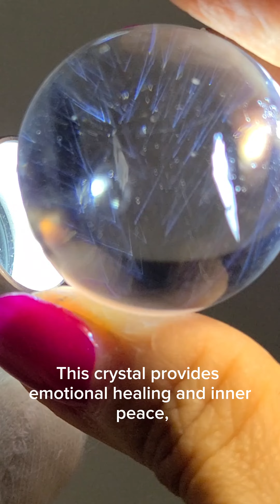Blue angel feathers in quartz sphere with V patterns - CQ213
This is a blue angel feathers in clear quartz sphere from Brazil, featuring blue needles forming V-shaped patterns, and with stunning rainbows.

These blue needles are tiny crystals of a mineral called rutile.

They've formed into a V-shaped, radial pattern, almost like ethereal angel wings or feathers floating within the quartz.

The clear quartz, made up of silicon and oxygen, features amazing transparency, allowing you to see every single detail of the blue angel feathers within.

Blue angel feathers in quartz is a crystal that brings divine guidance, protection, and tranquility to your spiritual path.

The ethereal blue feathers symbolize angelic presence and communication, and enhances your connection to the angelic realm, promoting clarity and intuition.

This crystal provides emotional healing and inner peace, soothing your mind and heart.

CQ213